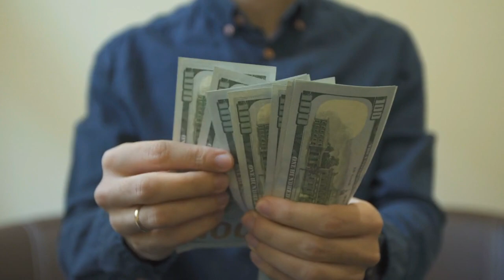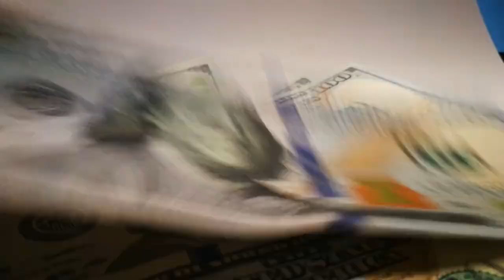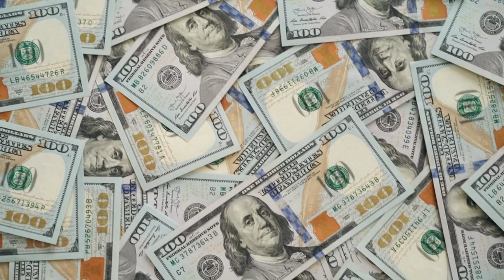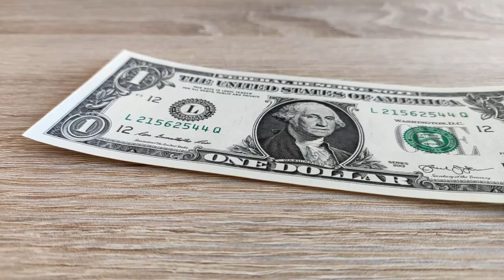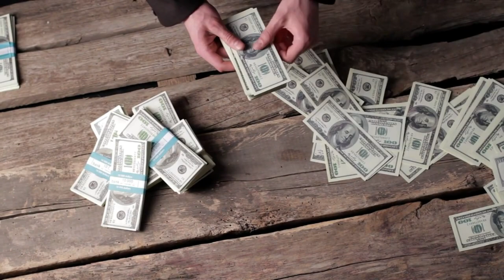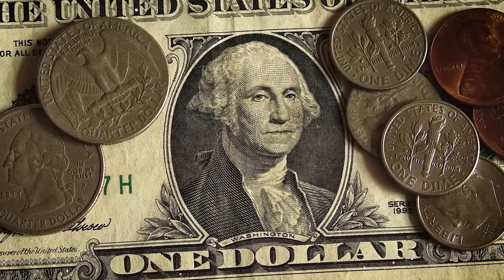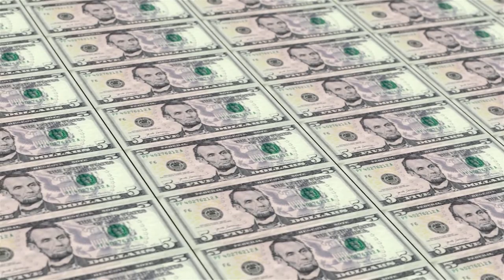Food Shortage 2022! Stockpile Food & Water To Prepare For Food Crisis. Supply Shortages Accelerated.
How to Stop Russia's Plan for Global Food Chaos.

A naval coalition of bidders could ensure that Ukrainian grain reaches foreign ports.

Currently, about 25 million tons of grain are in Ukrainian silos, which are blockaded by Russian ships. By disrupting global food and energy supplies, the Kremlin is trying to spark multiple international crises, forcing the West to force Ukraine into negotiations. The United States should disrupt Russia's strategy by establishing a maritime corridor with a naval coalition eager to ensure that Ukrainian grain reaches foreign ports. While this alleviates the global food crisis, it will undermine a key element of Russia's influence over Ukraine and its allies.